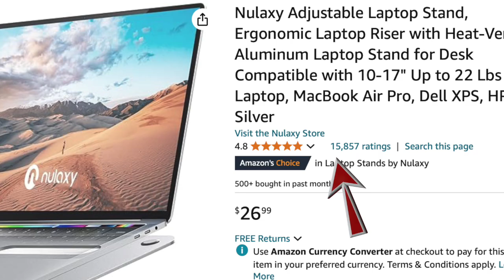Nulaxy Adjustable Laptop Stand | Review | Tablet Stand AND iPad Pro 13 inch stand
Nulaxy Adjustable Laptop Stand tablet stand and ipad pro 13 inch stand